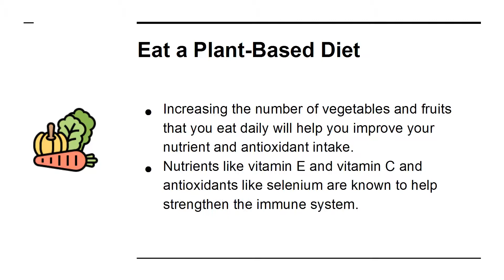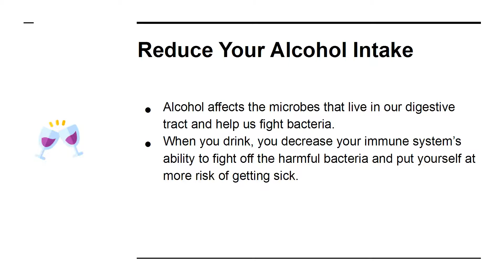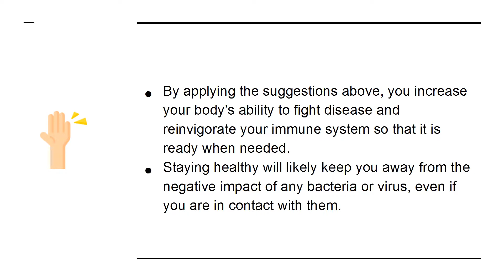HEALTHY LIFESTYLE | Tips for Improving Your Immune System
How to be yourself?
How to Avoid Being Negative?